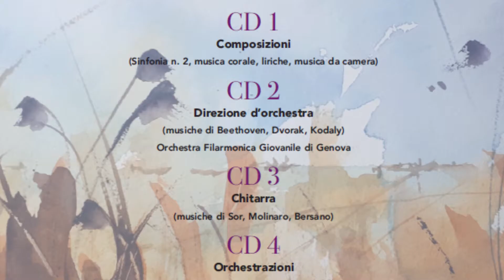Simone Molinaro - Balletto del Conte Orlando (pubblicato nel 1599)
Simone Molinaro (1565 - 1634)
Balletto del Conte Orlando (pubblicato nel 1599)
Recording: Genova, 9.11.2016 - guitar by G.P. Anfossi 1934